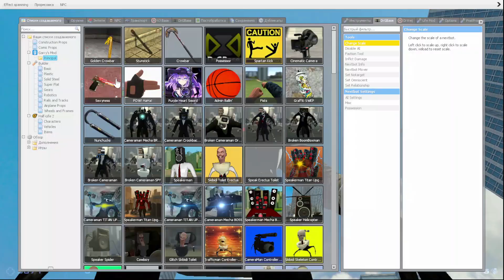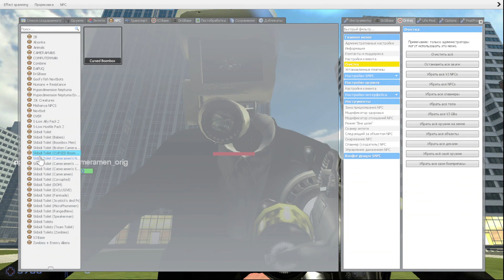NEW BROKEN TITAN CAMERAMAN UPGRADED FAMILY VS ALL SKIBIDI TOILET BOSSES In Garry's Mod!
NEW UPGRADED CORRUPTED TITAN CAMERA MAN FAMILY VS ALL SKIBIDI TOILET BOSSES In Garry's Mod!
Original idea: @DaFuqBoom